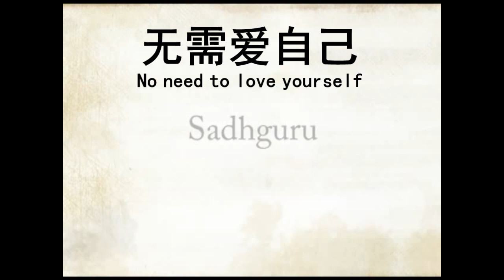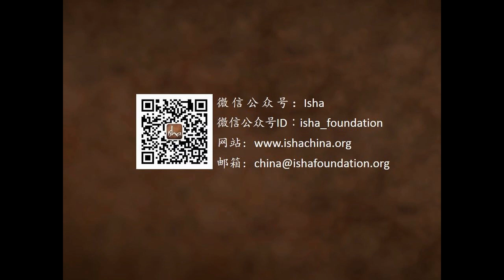爱自己与自私的区别是什么？ | Sadhguru 萨古鲁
萨古鲁谈爱自己与自私的区别是什么.